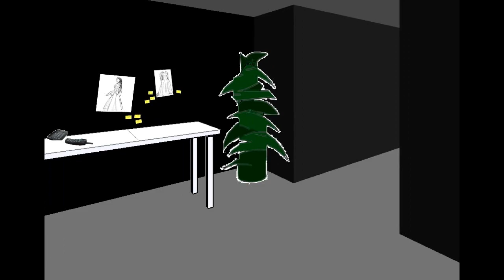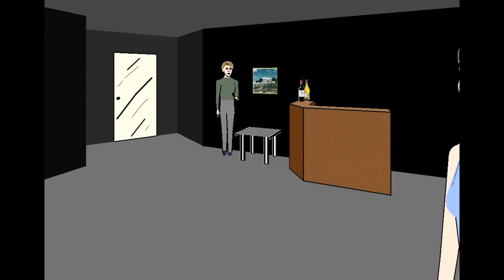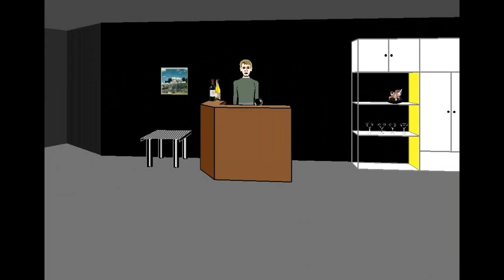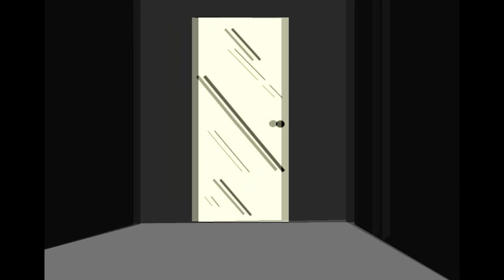Facade Gameplay: "Go Away Trip" #1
Hello!
This is the first half for my video on Façade! :D Also recommend some more games for me to play in the comments!